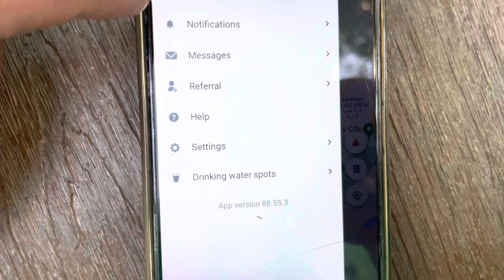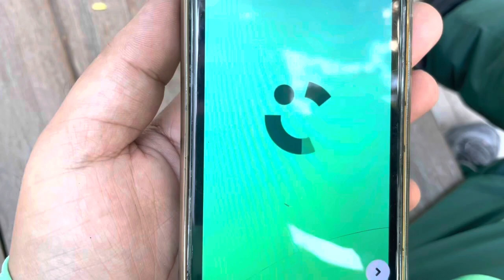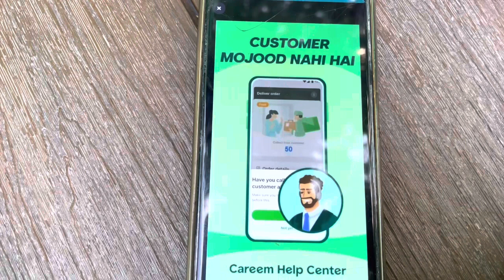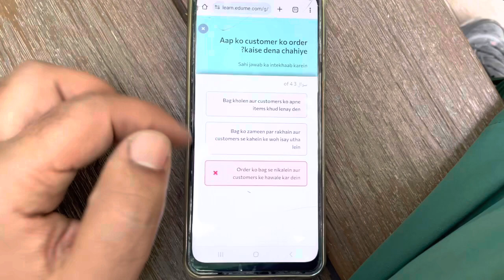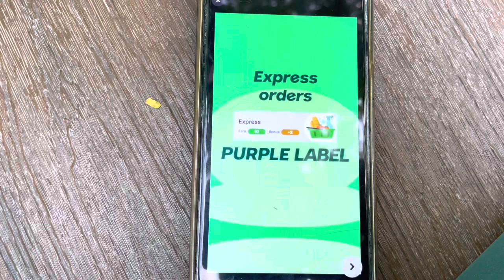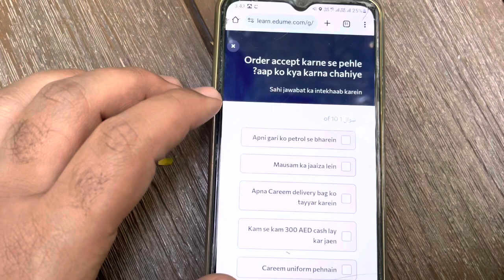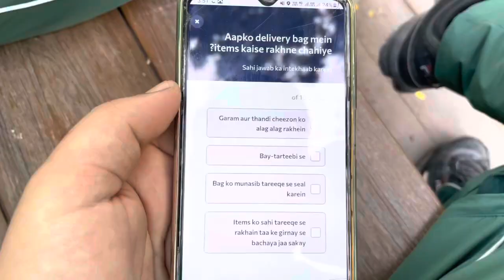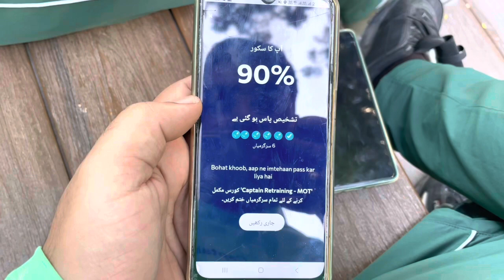Careem Captain Training | Apni Zaroori Training ko Complete Kr Len | MUB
Careem Captain Training Video 2024 in Urdu | Apni zarori training ko mukammal karein | How To Complete Careem Captain Training - MUB

Created By: Muhammad Usman Butt (MUB)